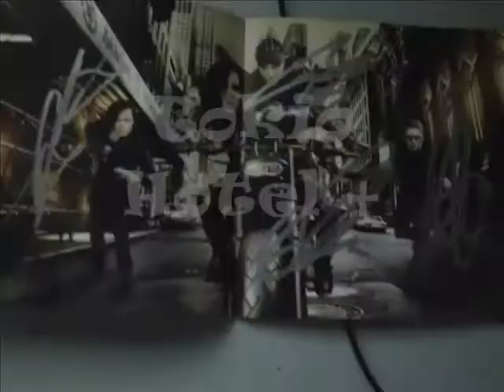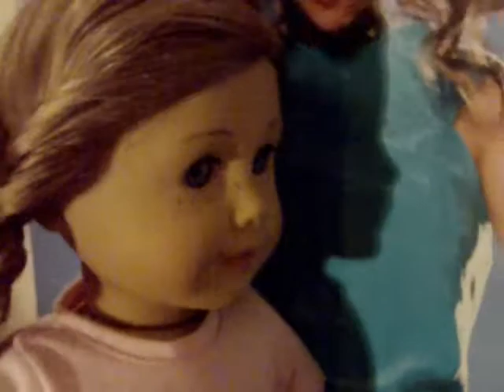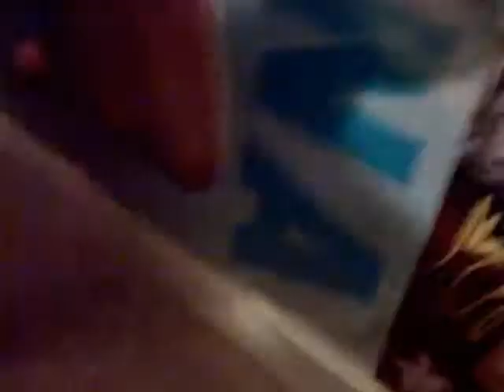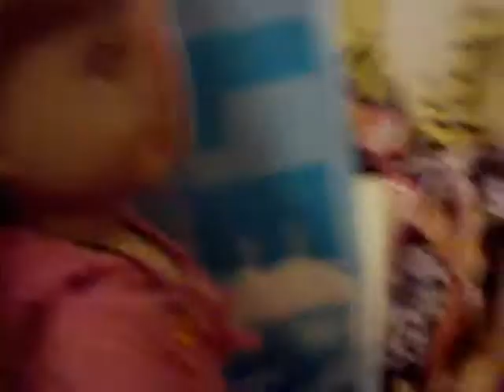Summer camp nightmare pt 3 *FINAL PART*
ending is pretty wild XD